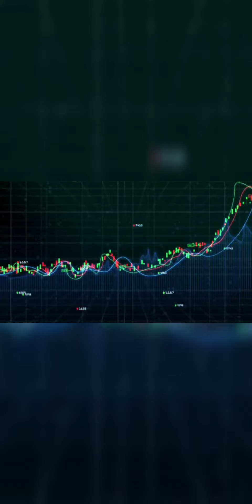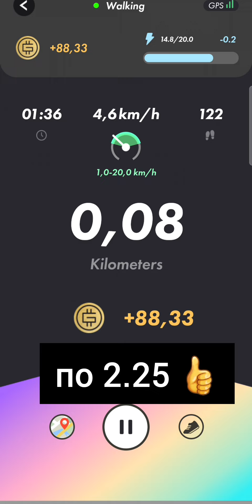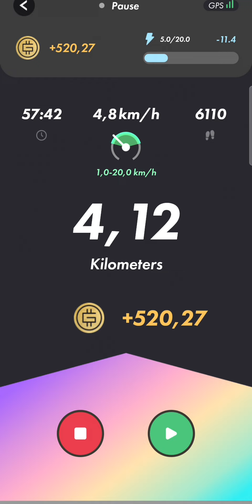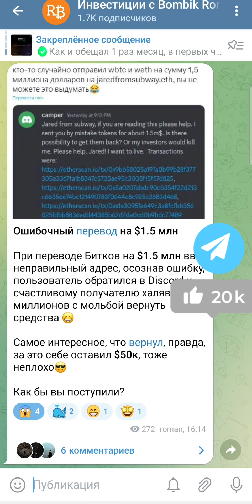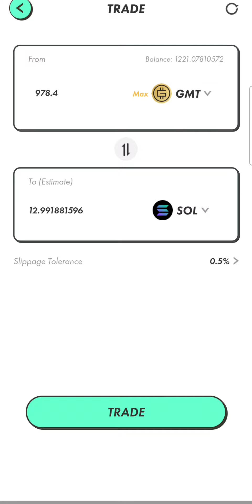STEPN RAINBOW 2.0 🌈 DAY 83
🎉 Мои основные биржи с бонусами для вас на торговые комиссии клац 🎉